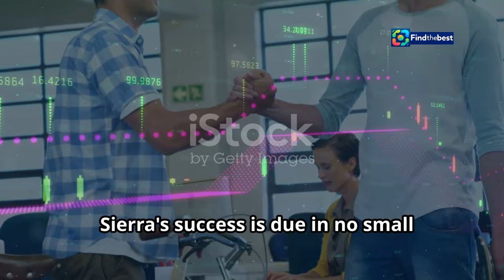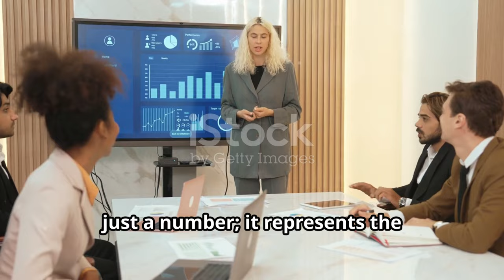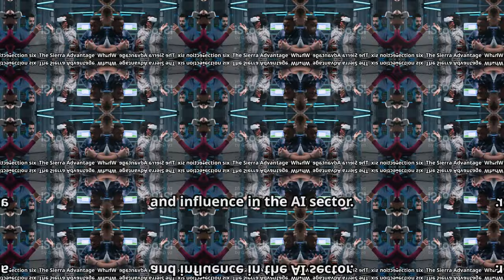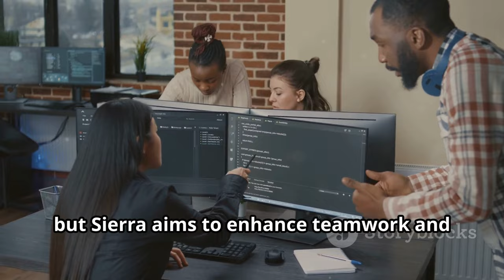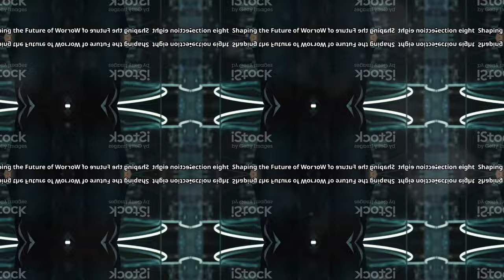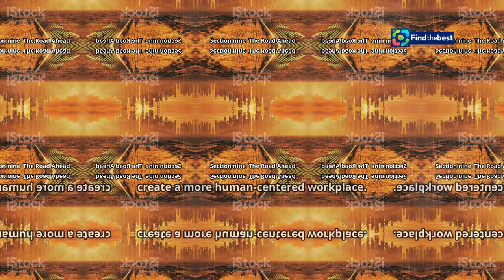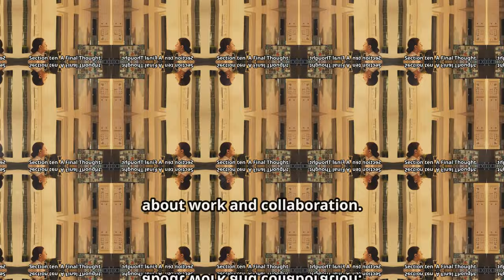"OpenAI Chairman`s Startup Sierra: Fundraising at $4 Billion Valuation "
OUTLINE:
00:00:00 A New AI Player Emerges
00:00:50 The Billion-Dollar Benchmark
00:01:35 The Minds Behind the Machine
00:02:26 Riding the AI Wave Amidst Valuation Concerns
00:03:14 A Valuation That Speaks Volumes
00:04:50 What Makes Them Different?
00:06:34 Collaboration and Its Potential
00:07:23 Shaping the Future of Work
00:08:11 Challenges and Opportunities
00:10:00 A Final Thought

🌟 Exciting news in the tech world! 🌟 OpenAI Chairman Bret Taylor's startup, Sierra, is making waves as it seeks to raise funds at a staggering valuation of over $4 billion! 💸🚀

In this video, we'll dive into:
🔹 The background of Sierra and its co-founder Clay Bavor
🔹 What this funding round means for the future of AI technology
🔹 Insights into investor interest in the AI sector despite rising startup valuations
🔹 The significance of Sierra becoming a unicorn in such a short time

Join us as we explore the implications of this major fundraising effort and what it could mean for the future of artificial intelligence! 🔔💖